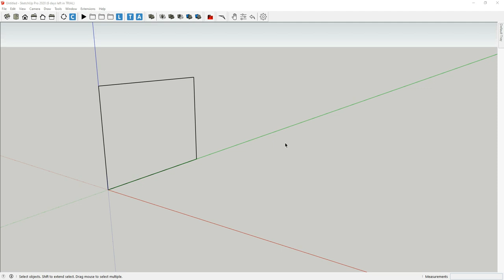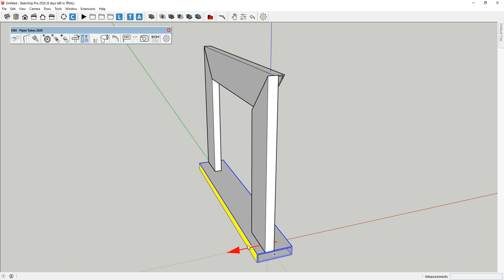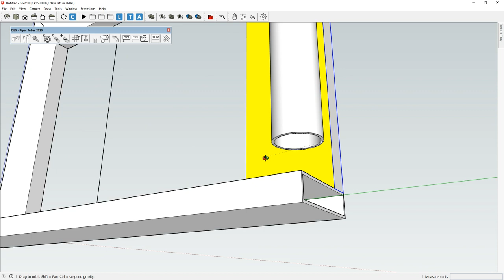Sketchup Extension: Pipes Tubes 2020 - align tool